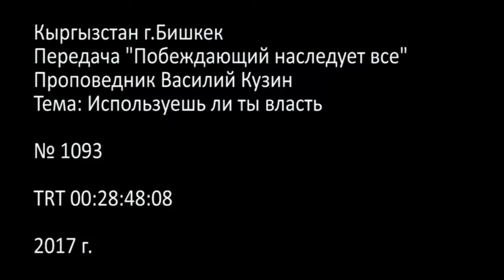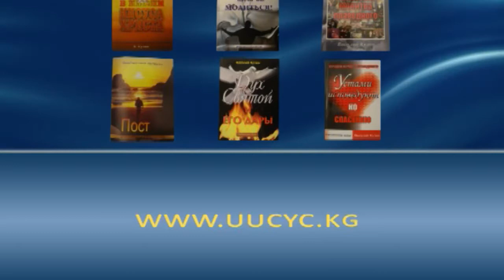«Побеждающий наследует всё» Используешь ли ты власть? Часть 1-1 (1093)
Пастор Василий на примере писания рассмотрит и исследует жизнь праведного мужа Иова.

Именно действия Иова в моменты трудностей являются показателем праведного хождения пред Богом. И это является нормальной частью нашей жизни. Через всевозможные испытания Бог взращивает нас – это часть нашего пути, чтобы научиться доверять Господу во всём.

Смотрите очередную проповедь Василия Кузина на телеканале ТБН.